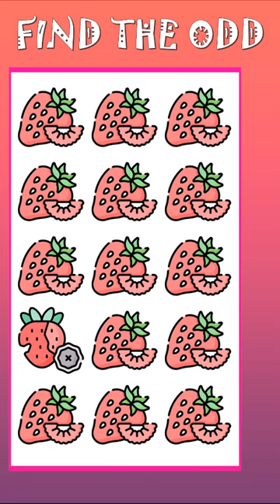FIND THE ODD EMOJI OUT